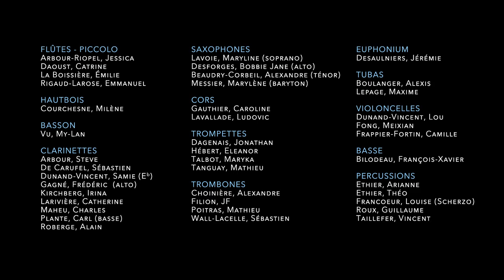[OJV at home] Final Fantasy - Live - Orchestre de Jeux Vidéo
INTERACTIVE VERSION BELOW ⏬

🏡 During these difficult times, our orchestra had to postpone its concerts and cancel its rehearsals. But as we can't stop playing music, we took the final of our 🐤 Final Fantasy SNES' arrangement and played it at home! We hope you'll enjoy this special video! 😷 Please stay safe.

We have an interactive version of the video! Choose your instruments and make your own visual mix ⏩

Arrangement made by Jonathan Dagenais (composer : Nobuo Uematsu)